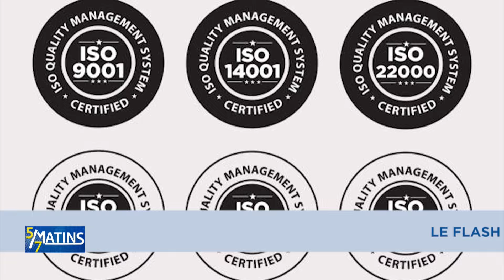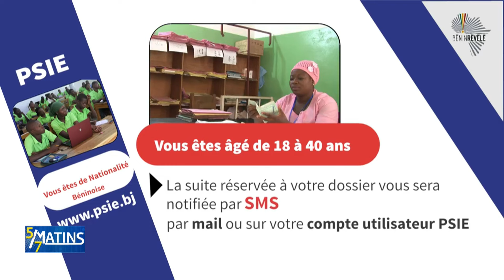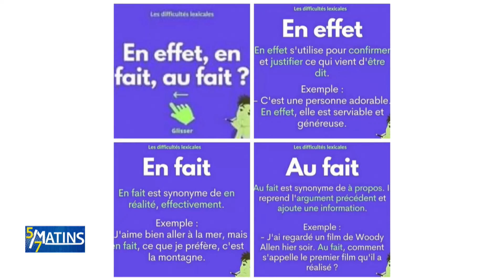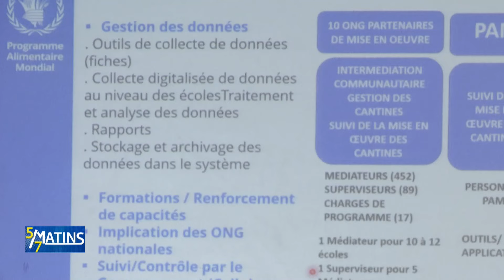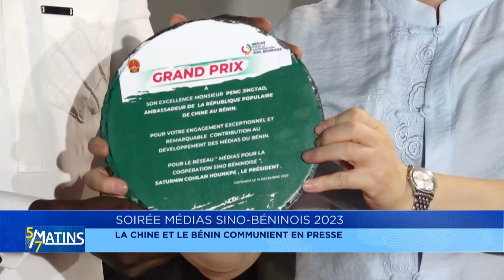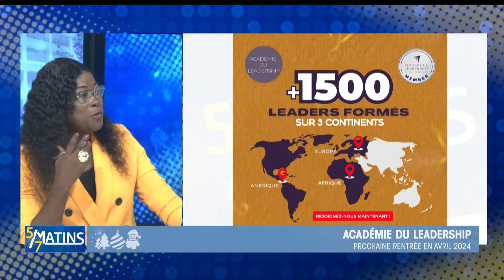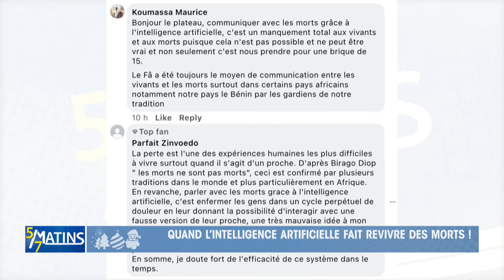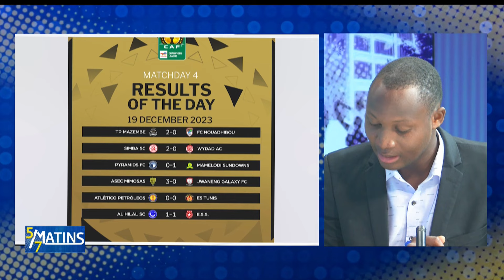[Replay] "5 sur 7 Matins" du Jeudi 21 Décembre 2023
Retrouvez ici l'intégralité de notre émission "5 sur 7 Matins" du Jeudi 21 Décembre 2023